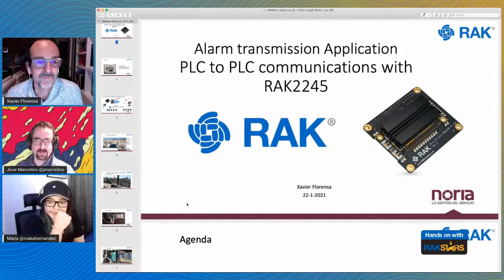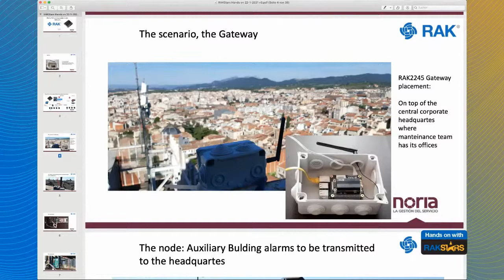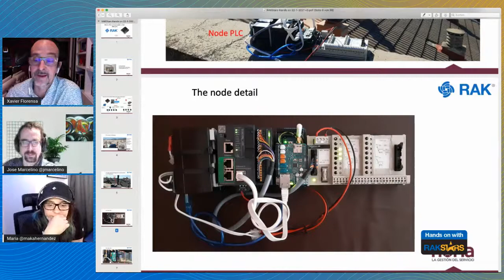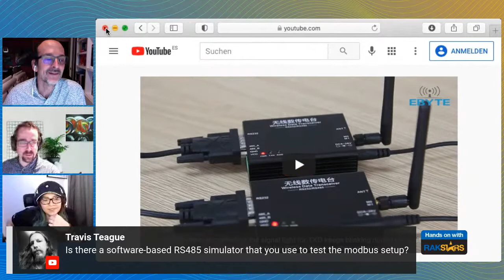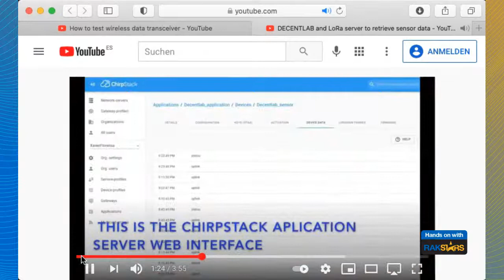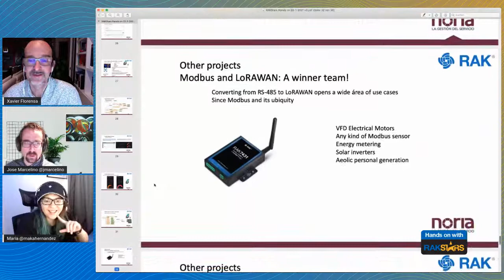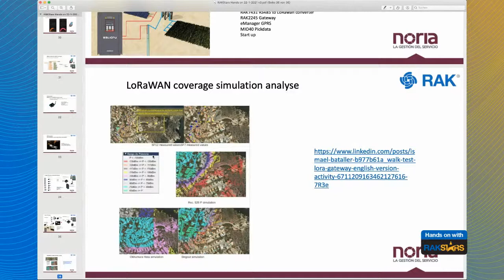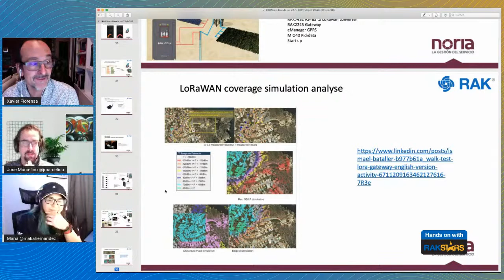Hands-on with RAKStars Episode 11 with Xavier Florensa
During this session, Xavier will be share with us about his own way of mixing classic automation with IoT technologies using RAKWireless products – RAK2245 as concentrator and WisNode Bridge Serial. We'll go trough all the processes to perform a PLC to PLC LoRaWAN communication, as well as the deployment of an industrial air quality monitoring system.

Hands-on with RAKStars is where you will find all passionate IoT developers in the community. In each episode, our RAKStars talk about their cool projects, hacks, and many other awesome experiences.